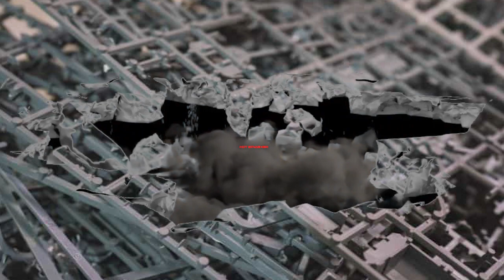Kit Smasher Ep01 - Arbites KitBash